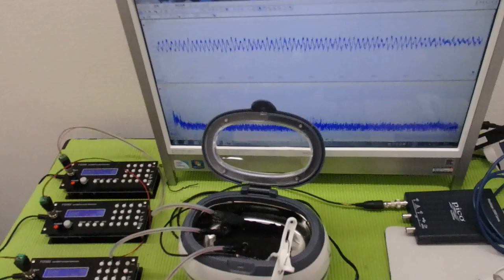超音波と表面弾性波（オリジナル超音波システムの開発技術） ultrasonic-labo